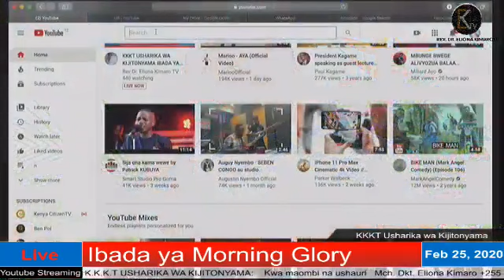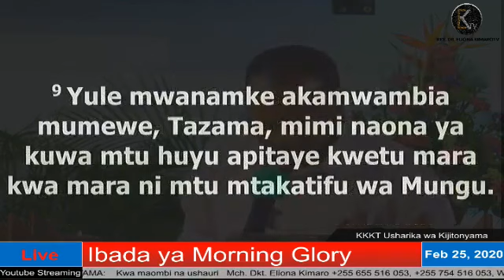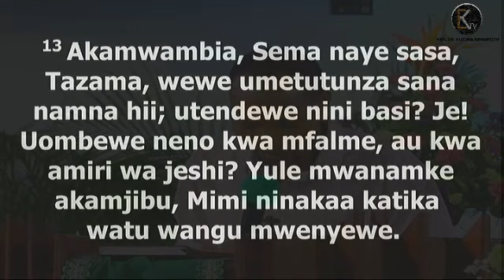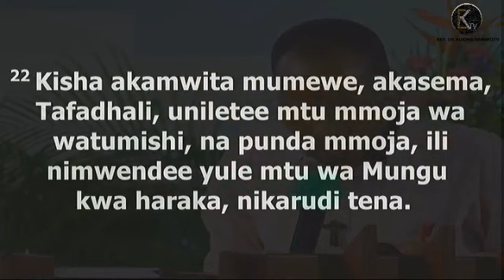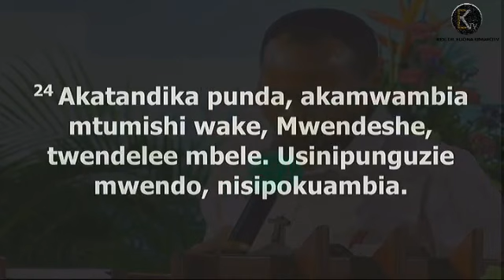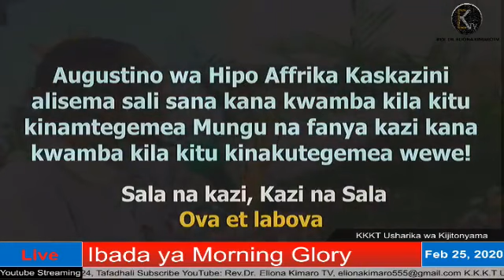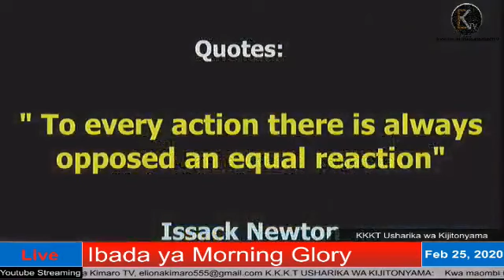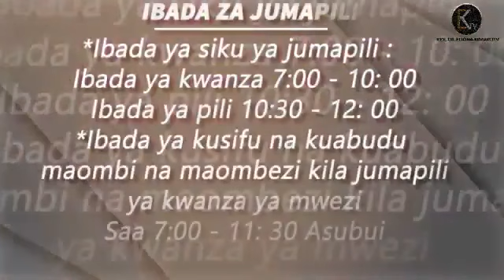Rev Emmanuel Sitta - Escaping From Disasters 'Usinipunguzie Mwendo' Morning Glory 25th Feb 2020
Rev Emmanuel Sitta - Escaping From Disasters (Kukwepa Majnga) 'Usinipunguzie Mwendo' Morning Glory 25th Feb 2020